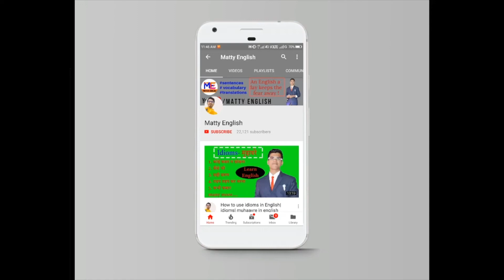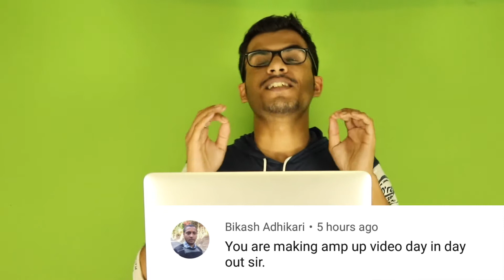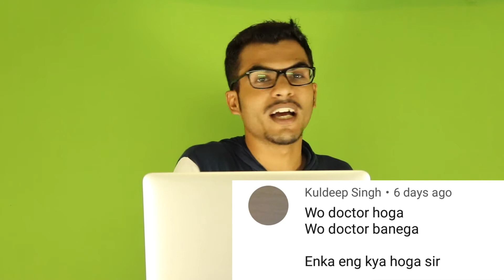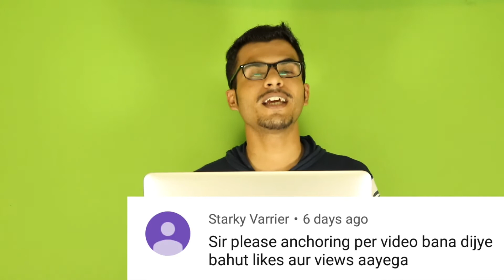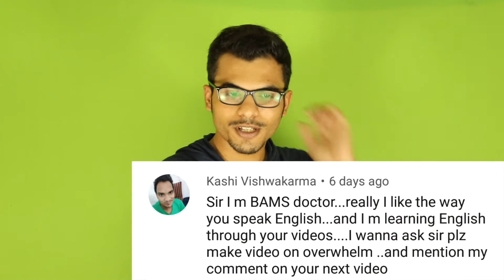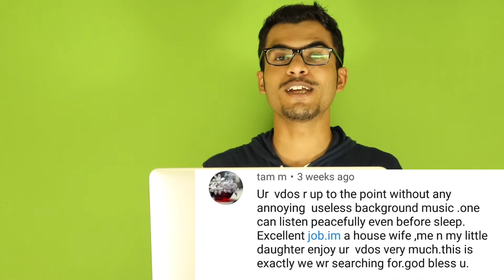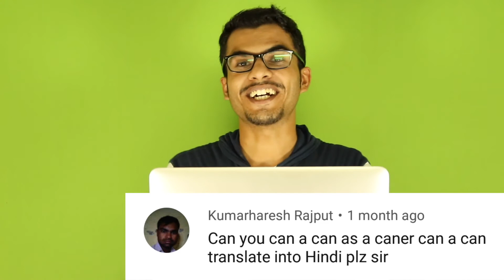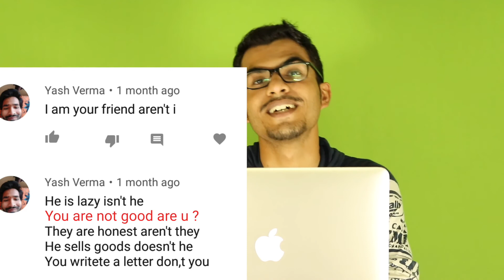mattys talks 2|answers of your comments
Hello friends welcome to this channel Matty's English and today I will answer all your comments of this week and some old so watch it there are lots of doubts I have cleared.